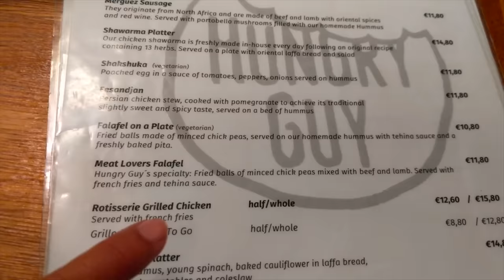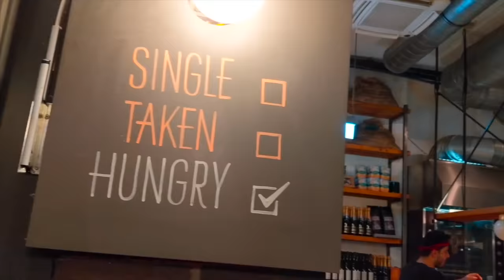EUROPE Food Vlog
Welcome to you all in another food vlog.  I went to Austria Vienna, Europe  with my family to spent our Winter Vacations. so in today’s food vlog I am gonna take you to Europe and show you what are the delicious food we’ve tried out there.

Thanks,
Nisha

"Music from Epidemic Sound recipe breakfast recipes brunch cooking cookwithnisha sooji halwa gajar ka halwa desi ghee how to make halwa navratri 2018 indian recipes kitchen side diy dessert mawa kulfi ice cream rolls homemade hindi blog blogging blogger travel vlogs delhi food walks family vlog food fusion budget indian snacks recipes